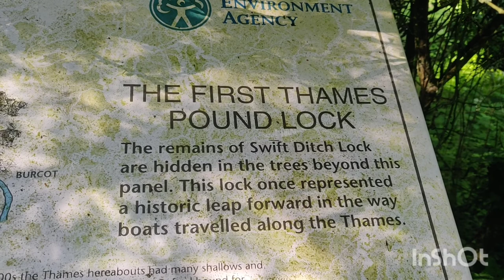Bridges across Swift Ditch - near the first Pound Lock on the Thames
How to get there - head west from Rye Farm carpark (south of Abingdon bridge)along the road (don't take the fork left to the lock) and then continue along the farm track (it's a bridleway). Cross a concrete bridge into the field and keep right along the edge of the field. Carry straight on, cross the sleeper bridge, carry on and eventually you'll see the information board. Walk or mountain/gravel/hybrid bike - a bit bumpy for a road bike.